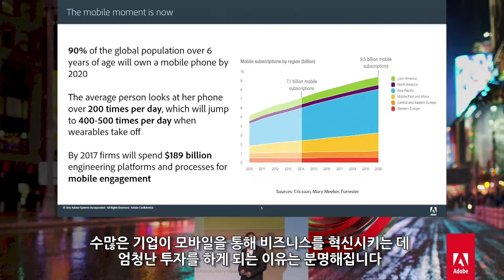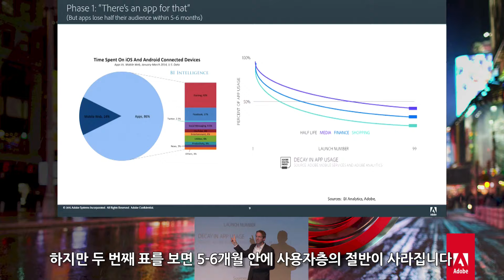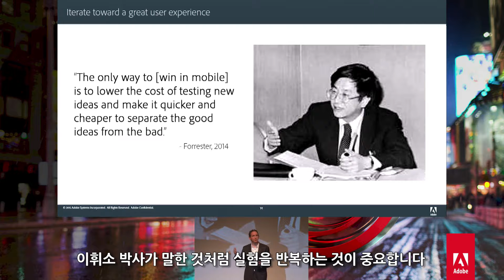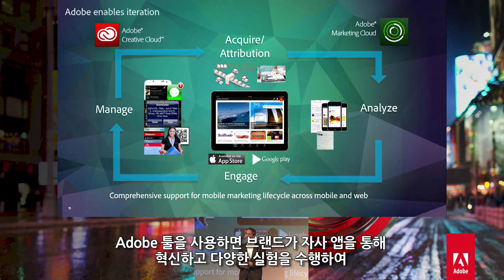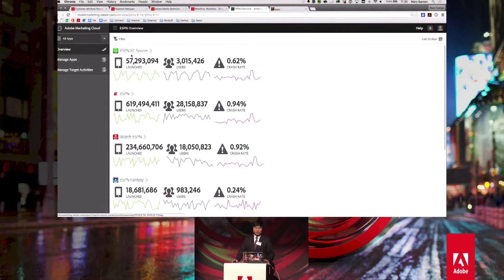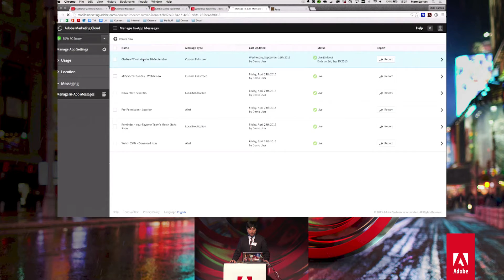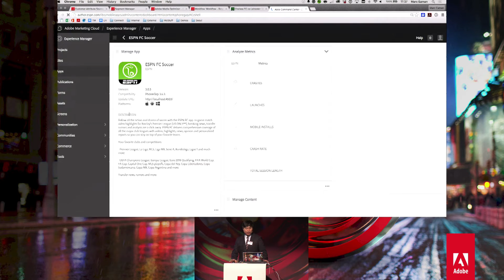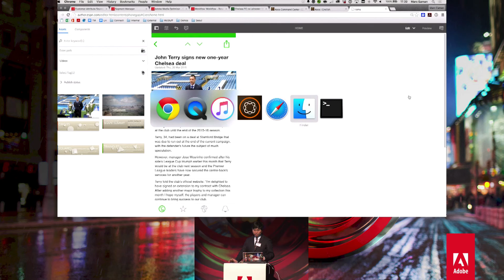[일반 세션] 모바일 시대의 마케팅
맷 아사이(Matt Asay) / 디지털 마케팅 사업부 모바일 부문 부사장, 어도비